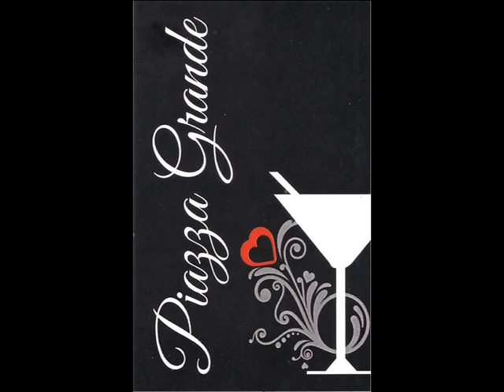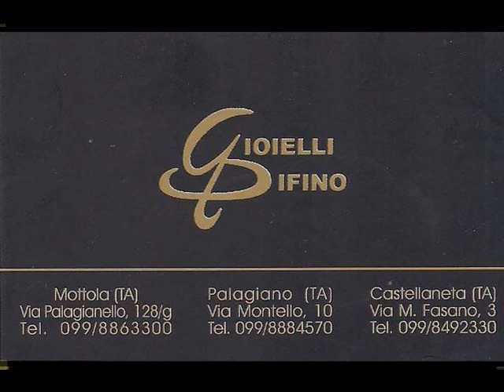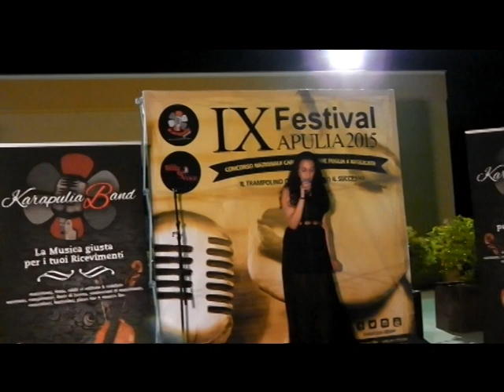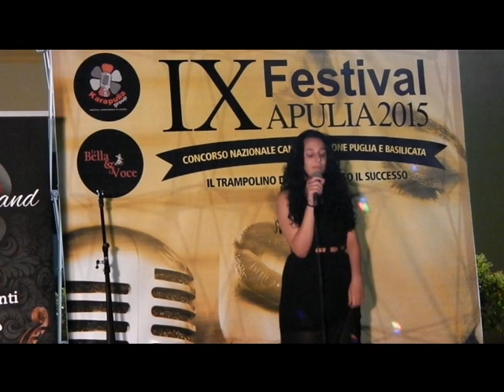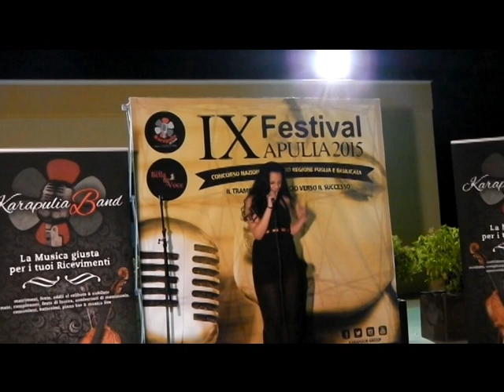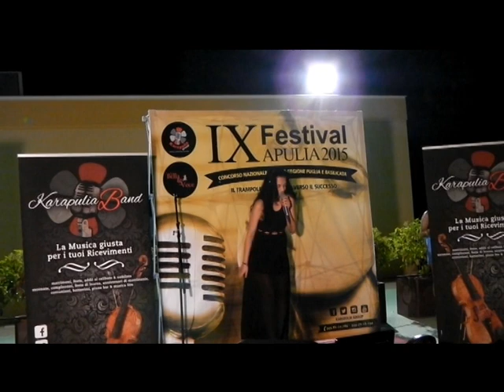RITA DEL MONTE AL IX° FESTIVAL APULIA 2015 PRIMO QUARTO DI FINALE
IL CONCORSO NAZIONALE CANORO MADE IN PUGLIA E BASILICATA